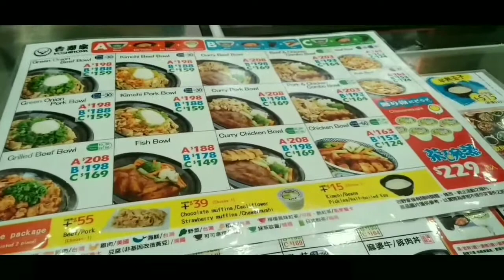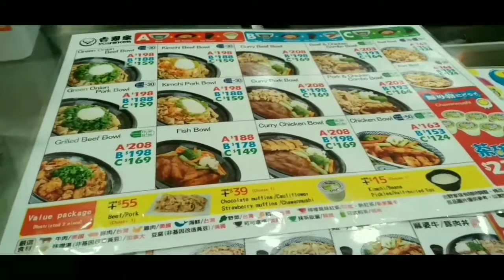Taiwan Yoshinoya 2020 (Part-2)|Essa mixTV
This video was taken 1st week of OCTOBER 2020. I hope You will Like it.

Tainan city to Taichung city
Taiwan Train Station

Japanese food
Taiwan Yoshinoya